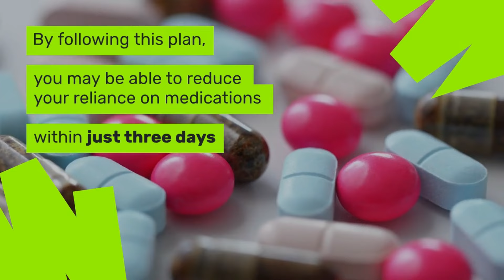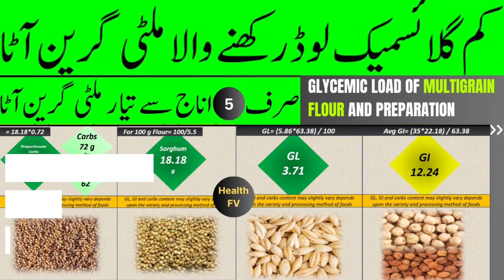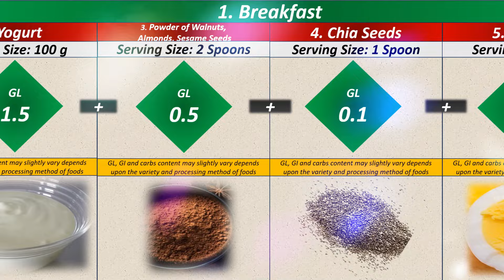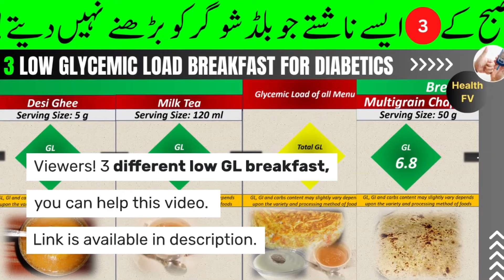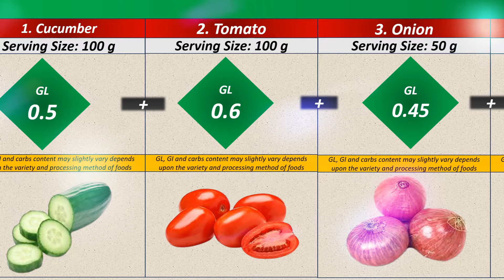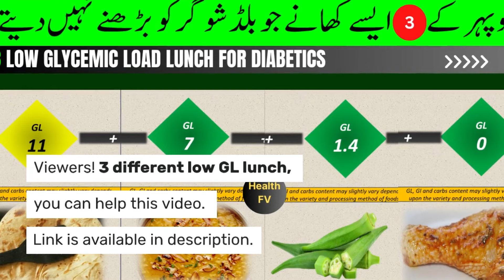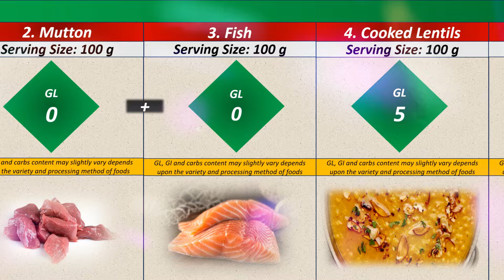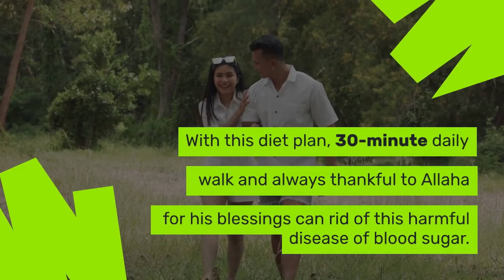Low Glycemic Load Diet Plan for Diabetics ǀ Urdu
Aslam Ul Alakium Everyone!
Low Glycemic Load Diet Plan for Diabetics. If you are diabetic and want to leave the medicine, then this video can help you, because in this video low glycemic load diet plan for diabetics are describes. What can you eat in breakfast, lunch and dinner all describes in this video. If you follow this diet plan, you can be able to control your diabetes without medicine.
Chapters:
1:23 Breakfast
5:01 Lunch
7:40 Dinner
9:33 Conclusion